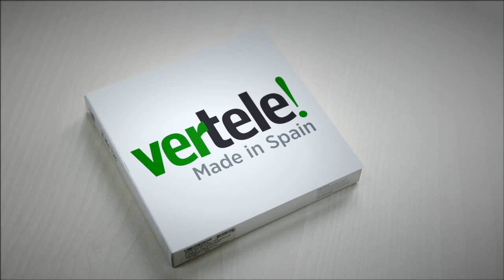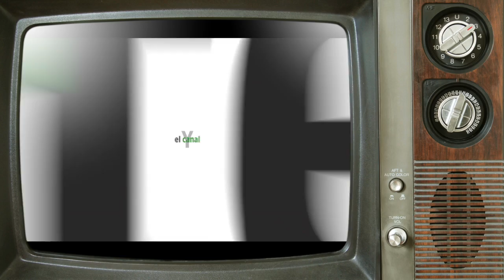El veto en 'El Número Uno', Pamela Anderson a punto de ser Scully...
Te contamos alguna de las curiosidades de la TV que aún no conoces